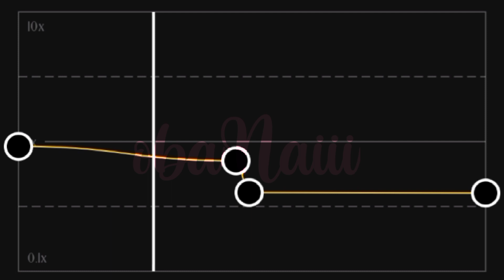Where have you been/audio capcut edit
Assalamualaikum ✨🍡

Anime chara:Levi Ackerman
App edit: capcut